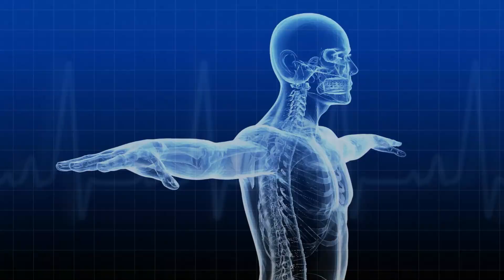AskWATERDOK No. 323 "May Acid reflux,gerd at masakit din po ang tagiliran ko?"